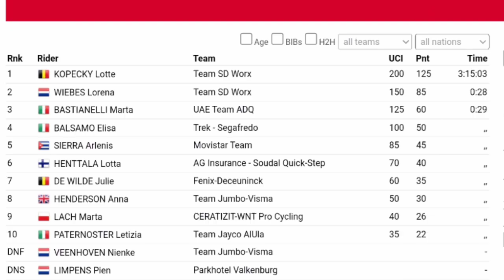Lotte Kopecky Wins | 2023 Danilith Nokere Koerse | Solo Attack 6km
Lotte Kopecky was quoted saying "The choice to ride today was already made last week, but I wanted to start anyway (after her brother's death) . I think this is a nice race, it has a bit of everything, with those cobbles too. The intention was to really race and we did that. The legs I had... we rode together today. (What was going through her head in the final?) Not so much. It wasn't an easy day. There's no point in hanging your head and sitting at home on the couch. We started the season well with the team. Hopefully we can continue on that flow," (in the future).

Lotte Kopecky werd geciteerd: "De keuze om vandaag te rijden was vorige week al gemaakt, maar ik wilde toch starten (na de dood van haar broer). Ik vind dit een mooie koers, het heeft van alles een beetje, ook met die kasseien. De bedoeling was om echt te racen en dat hebben we gedaan. De benen die ik had... we reden vandaag samen. (Wat ging er door haar hoofd in de finale?) Niet zozeer. Het was geen gemakkelijke dag. Het heeft geen zin in je hoofd laten hangen en thuis op de bank zitten. We zijn met het team goed aan het seizoen begonnen. Hopelijk kunnen we die flow voortzetten", (in de toekomst).

Classification

1. Lotte Kopecky 129km in 3h15'03"
2  Lorena Wiebes at 28"
3  Martha Bastianelli 29"
4  Elisha Balsamo zt
5  Arlenis Sierra
6  Lotta Henttala
7  Julie DeWilde
8  Anna Henderson
9  Martha Smile
10  Letizia Paternoster

Music
1.
2. Splice app (GoPro)
Upcoming events
Tread Worn Journeys 體育頻道
فقي قناة الرحلات البالية الرياضية
ट्रेड वॉर्न जर्नी स्पोर्ट्स चैनल
Banda de rodadura gastada Journeys Sports Channel
Tread Worn Journeys Chaîne sportive
ট্রেড ওয়ার্ন জার্নিস্ স্পোর্টস চ্যানেল
Спортивный канал Tread Worn Journeys